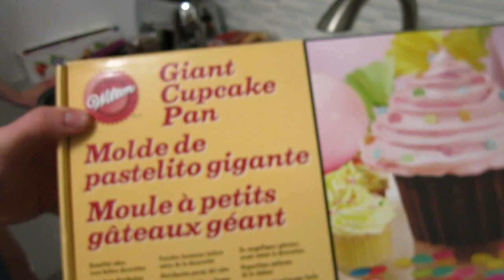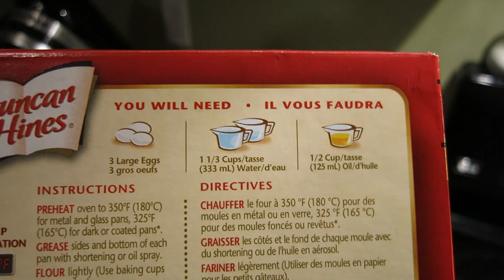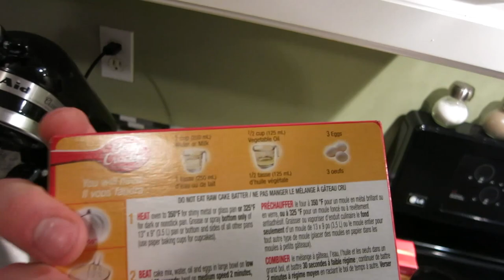THE LONGEST COMMICAL REESES PIECES CUP CAKE TUTORIAL EVER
This was with my girlfriend jessica lol was a fun long tutorial hope you enjoy the tasty viewing we go in depth on making a reeses pieces cake or giant peanut butter cup